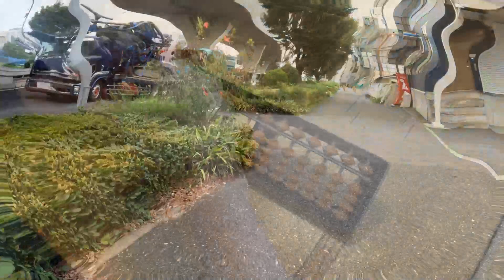ランニング【羽田空港:前編】飛べるかな？じゃねぇ飛ぶんだよ！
埼玉から羽田空港まで走って行ってみようのランニング！
およそ５０KM 完走できるか？？？